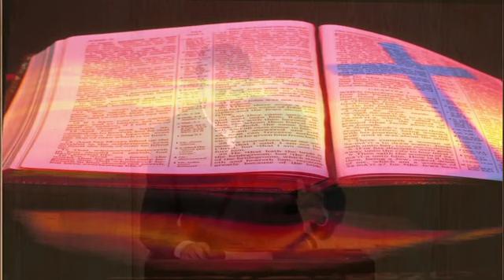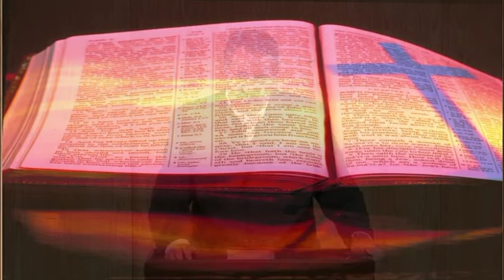17. Alles nuut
Openbaring
17. Alles nuut
Openbaring 22
Dr. Andre Bester